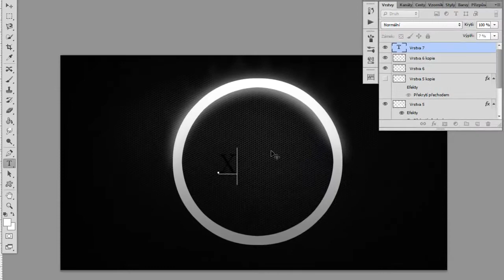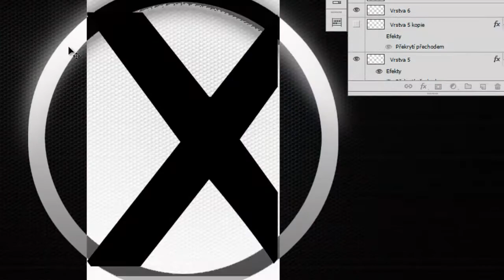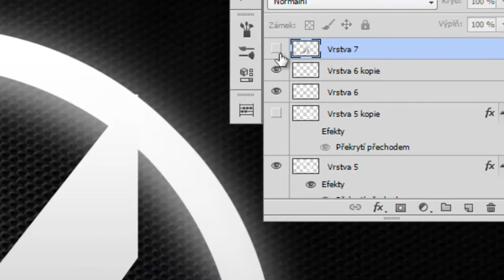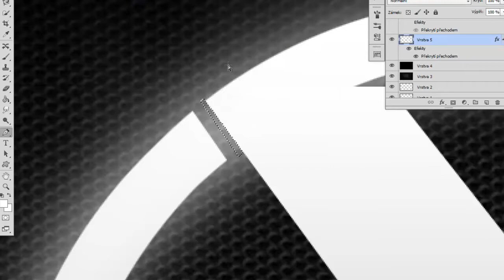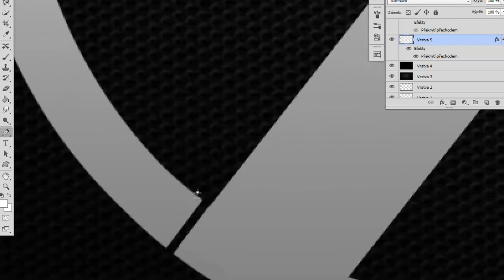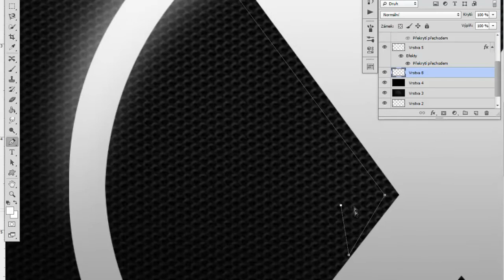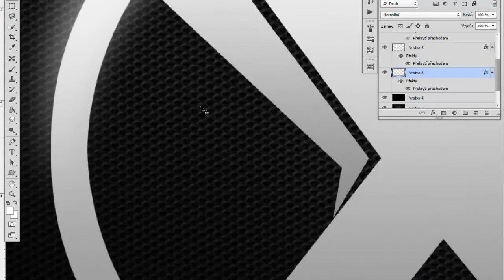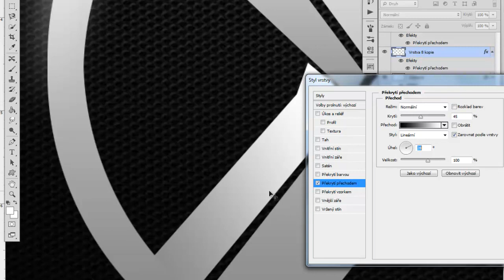Adobe Photoshop Cs6 Kruhové logo Časť 2 Sk.Cz Tutorial [HD]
PSDTutoriály

Potrebujete niečo?